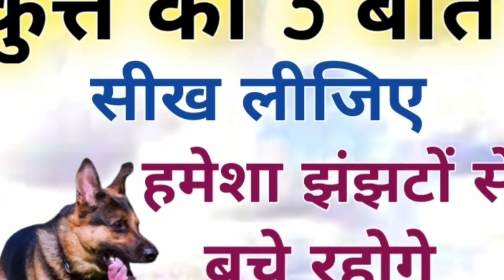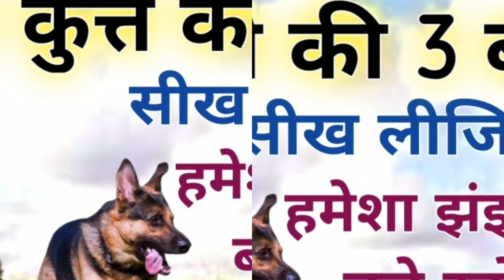एक कुत्ता की तीन बातें सीख लीजिए ,जीवन में काम आएंगी ज्ञानवर्धक कहानी Dog story tin bate